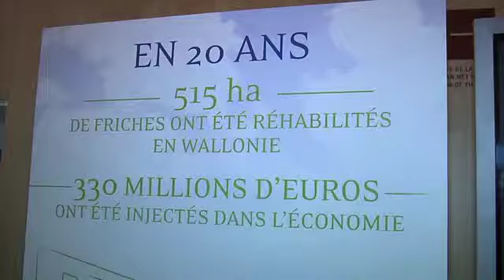Spaque fête ses 20 ans